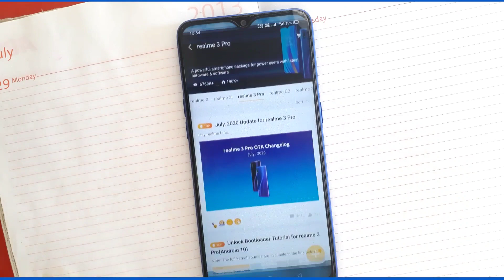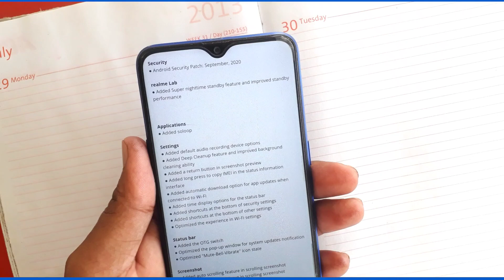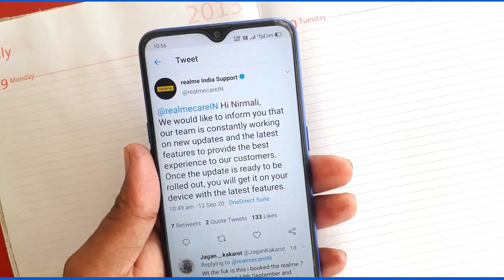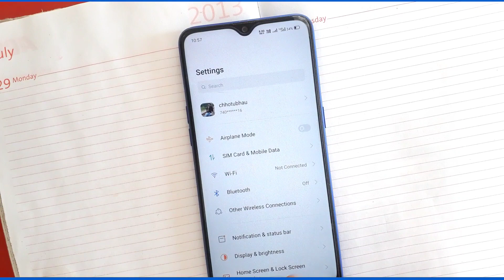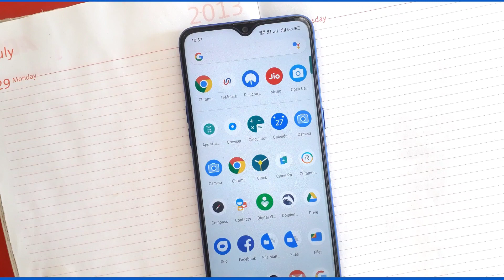🔴Wow! Realme 3 Pro September Update 🔥 | Realme 3 Pro C.08 September Update | Realme 3 Pro New Update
🔴Finally! Realme 3 Pro C.08 September Update 🔥| Realme 3 Pro New September Update | September Update